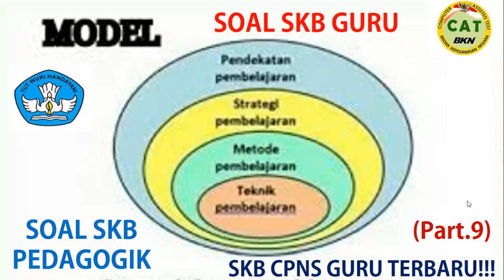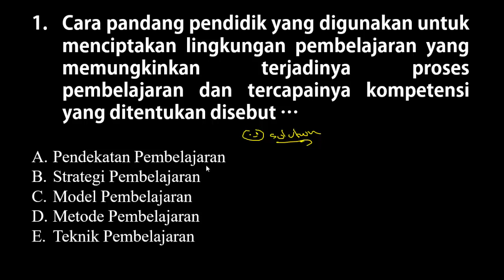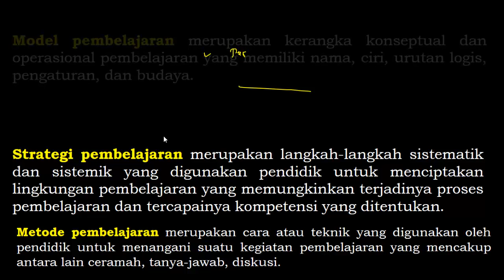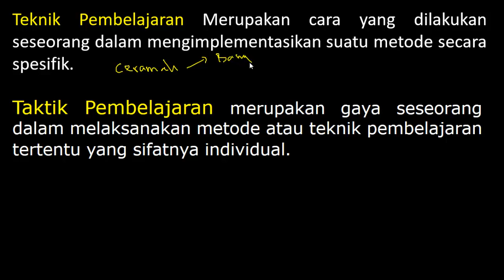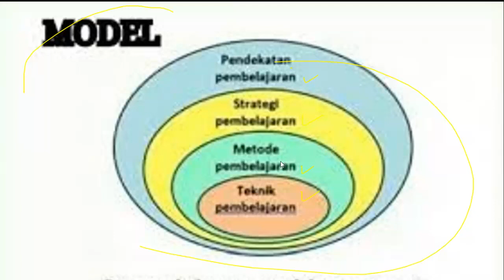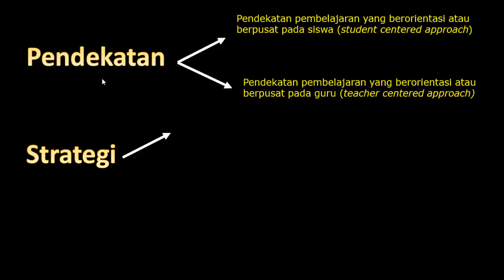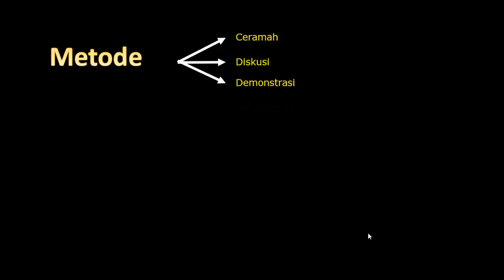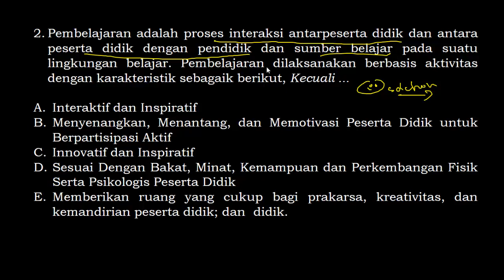Soal dan Pembahasan Lengkap SKB Guru PEDAGOGIK CPNS 2020 (Part.9)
Soal SKB PEDAGOGIK Formasi Tenaga Pendidik TERBARU-SKB Guru Semua Bidang & Jenjang CPNS 2020(Part.9)